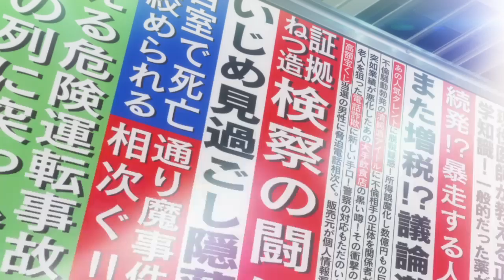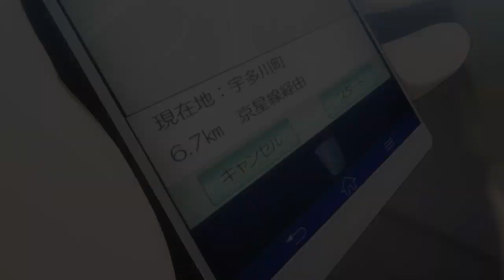Persona 5 Royal PS4